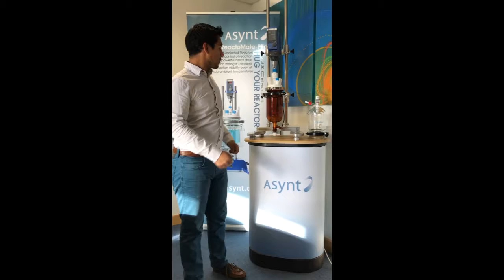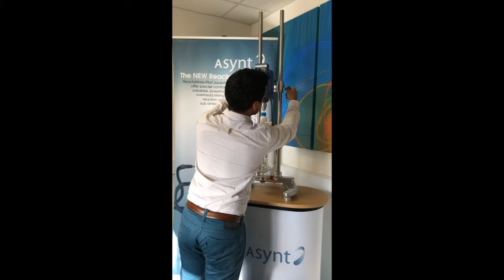Asynt ReactoMate DATUM vessel change demonstration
Use the ReactoMate DATUM controlled lab reactor system and change vessels in a moment! Suitable for vessels up to 5L, this uses an innovative clamping system to ensure stability whilst allowing for fast change of vessels.